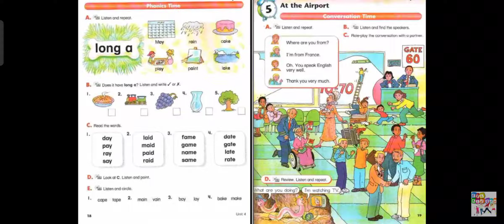Homework's listen lesson 13 (page 18)